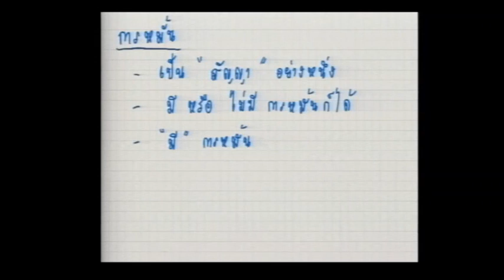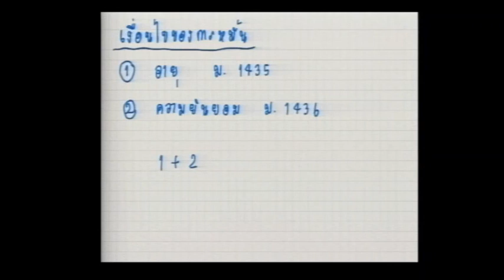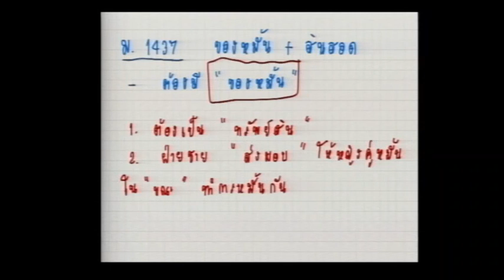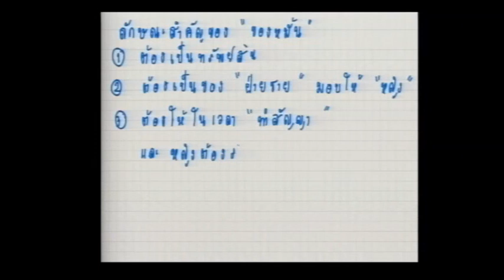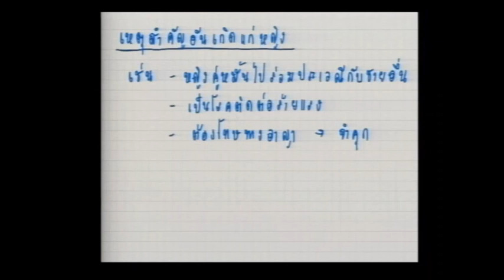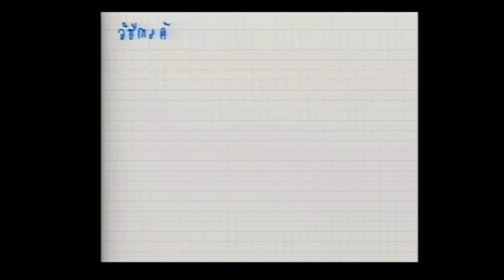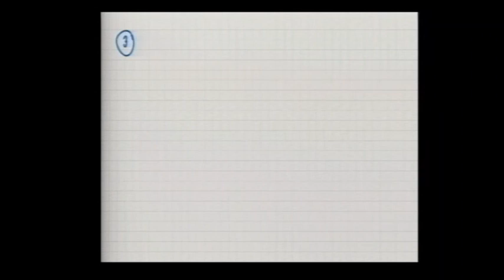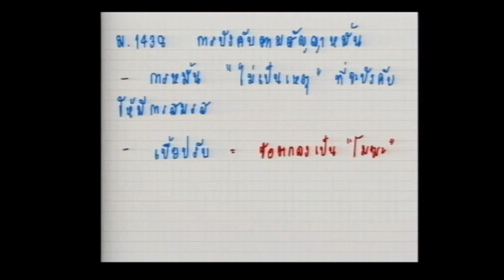LAW3103 S1 01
กฎหมายแพ่งและพาณิชย์ว่าด้วยครอบครัว